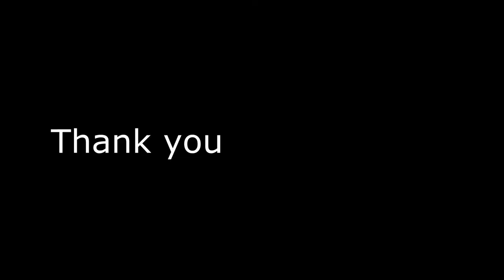Inspiring clay pot crafts to give your home a lift. Beautiful garden clay pots ideas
Ideas for crafts and decoration of terracotta clay pots for the home and yard of a private house. Sculptures of goshka in the form of lighthouses, men, bees, frogs and other animals. Fantanas from pots, tables from pots, bird feeders and sinks for birds from pots, lamps from clay pots. All these and many other ideas are presented in the selection.